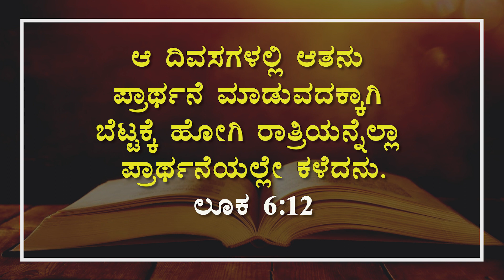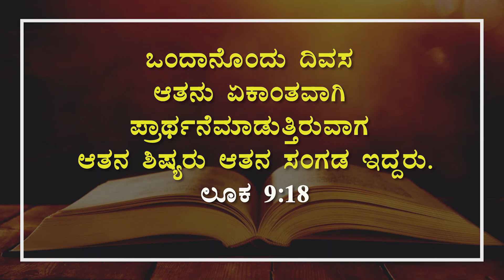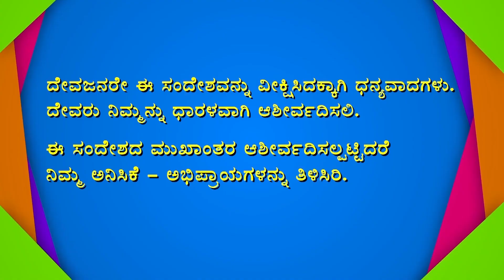ಯೇಸುವಿನಂತೆ ಪ್ರಾರ್ಥಿಸಿರಿ | ವಿಶೇಷ ಪ್ರಾರ್ಥನೆ & ಆರಾಧನೆ | Special Prayer Time | By Pastor Paul joy